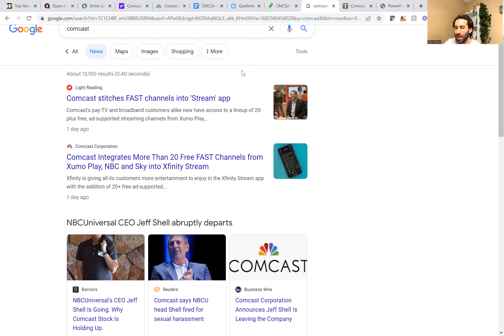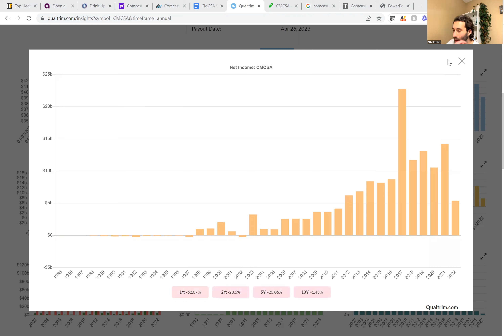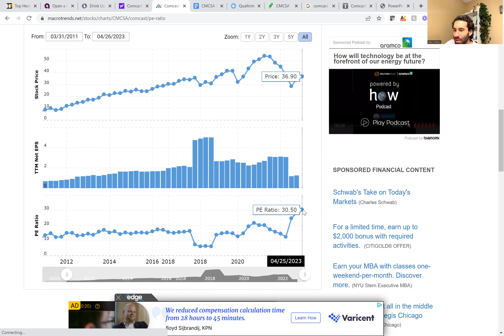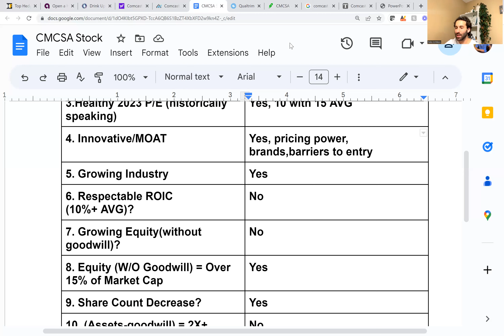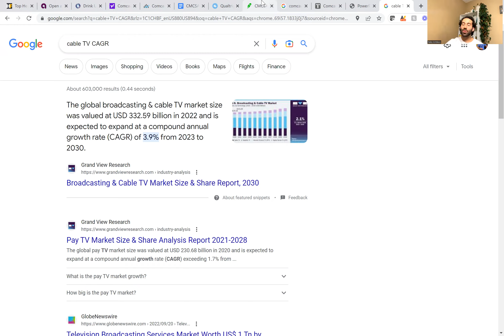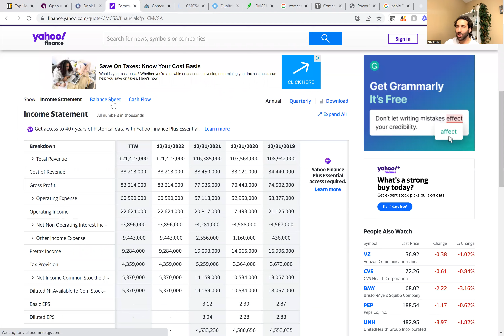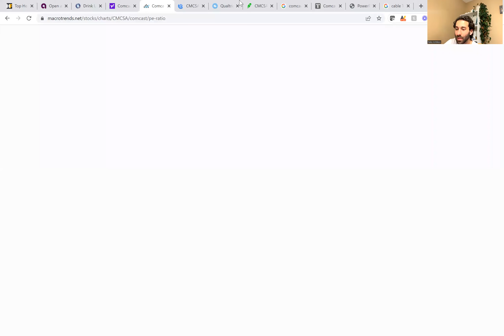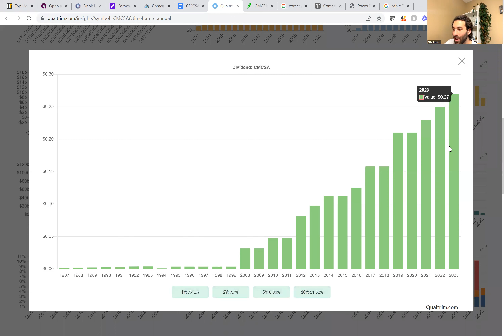COMCAST STOCK ANALYSIS